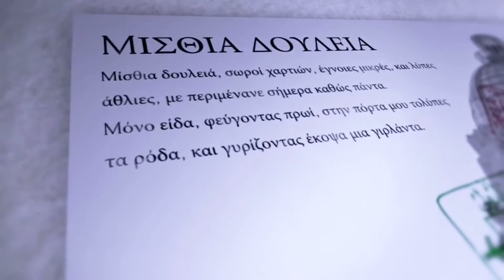Mundo Poesía. Capítulo 20a: Raúl Renán habla sobre Luis de Góngora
Conversación con el escritor yucateco Raúl Renán.

Idea, guión, entrevista, edición y post-producción: César Abraham Navarrete Vázquez
Realización: Ollin Eyecatl Buendía Salazar
Camarógrafos: Ramón Ríos y Javier Contreras
Motion Graphics: Danny González